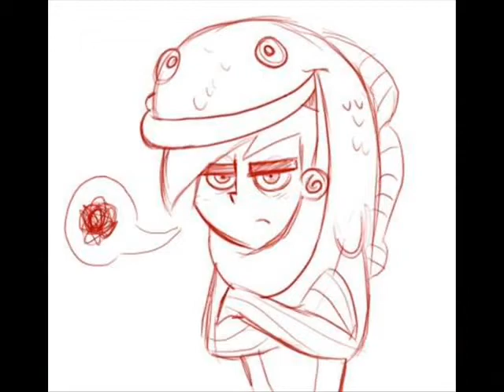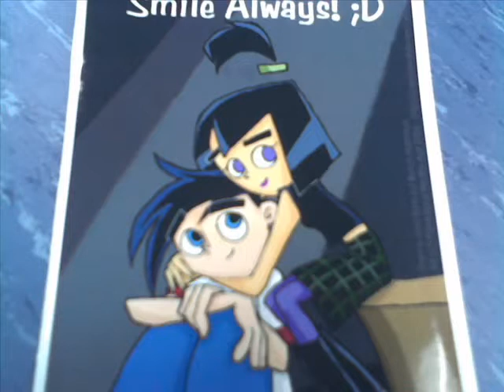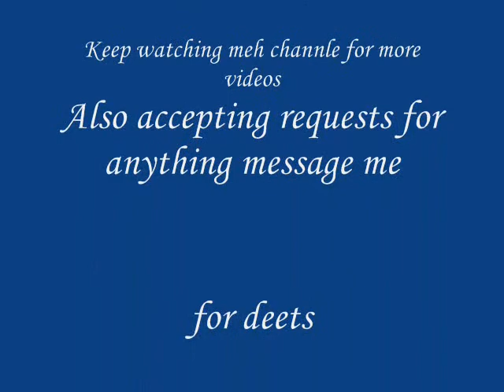DP bubble pop electric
yea ok well this one was complete and utter bordom, my mom liked it =P but anyways no copyrights belong to me, and thxs to the internet where i could gget the very nice artwork dont by people who arent me =)